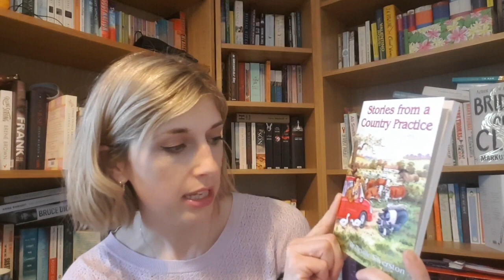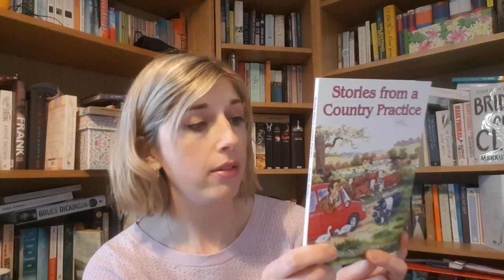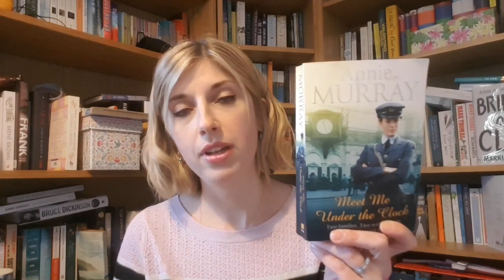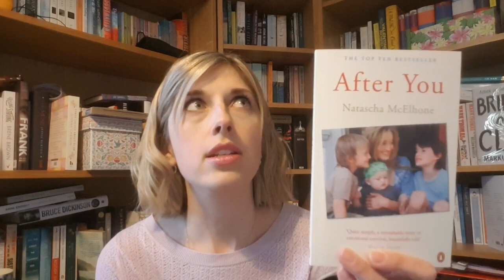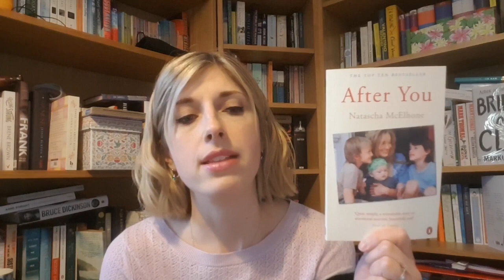10 Books You've Never Heard Of | Your True Shelf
I ordered my Goodreads TBR list by number of ratings, then picked the 10 with the lowest ones, to help give them some press!  There must be loads of great books about that we never hear about.

Books mentioned:
Riley by Catherine Cookson
To War With Whitaker by the Countess Of Ranfurly
Inside The Whale by Jenny Rooney
All Things Censored by Mumia Abu Jamal
Last Night's Dream by Roger Kamenetz
Stories From A Country Practice by Neville by Silverston
Meet Me Under The Clock by Annie Murray
The Long Ride Home by Rupert Isaacson
Pieces Of Me by Natalie Hart
After You by Natascha McElhone